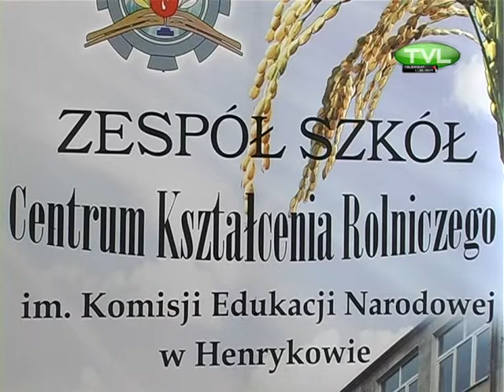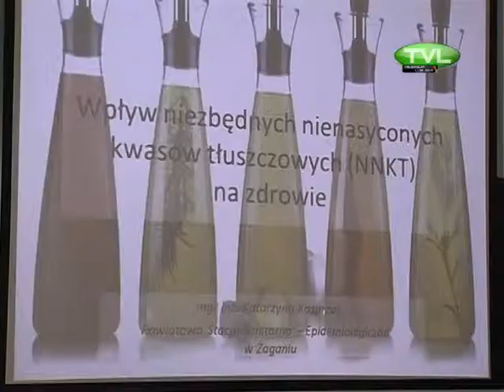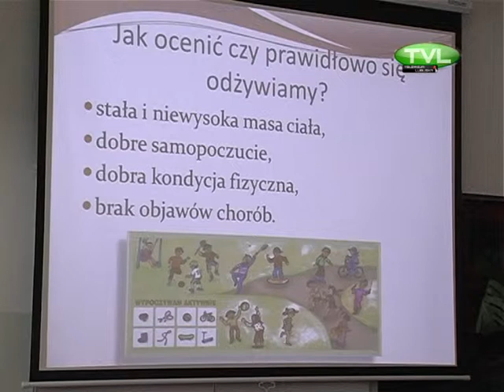Konkurs kulinarny w ZSCKR w Henrykowie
W Zespole Szkół Centrum Kształcenia Rolniczego w Henrykowie, 10 i 11 kwietnia
bieżącego roku, już po raz trzeci odbyły się warsztaty kulinarne, zorganizowane
pod hasłem przewodnim konkursu kulinarnego, organizowanego przez Agencję
Rynku Rolnego Oddział Terenowy w Gorzowie Wielkopolskim: Zdrowe, smaczne
oryginalne, nasze dania regionalne.